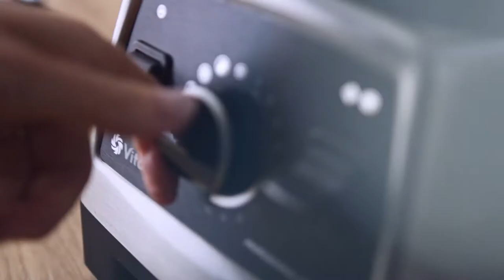Hladké oříškové máslo ve Vitamixu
Oříškové máslo pouze ze dvou surovin. Zvolte si jakékoliv oříšky (arašídy, mandle, vlašské ořechy, kešu oříšky, ...) a přidejte kapku oleje. Počkejte až se oříšky rozmixují a použijte pěchovadlo pro dokonale hladkou konzistenci oříškového másla. S mixérem Vitamix budete mít během pár minut zdravé vlastnoručně vyrobené oříškové máslo. Je to tak snadné.